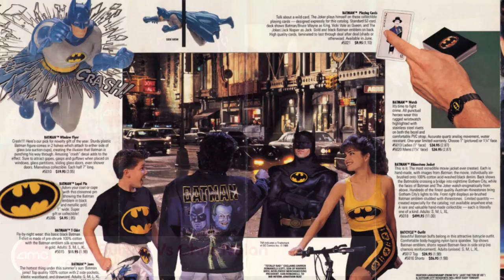AMC Versus - Burton Batman VS Nolan Batman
On this episode of AMC Versus, the crew discusses and debates which is better... Tim Burton's Batman or Christopher Nolan's Batman!